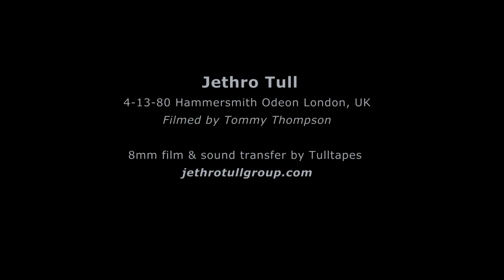Jethro Tull 8mm film transfer April-12-1980 Hammersmith London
Please select HD 1080 for best picture quality otherwise it looks crummy with YouTube's compression.

 Film shot by Tommy Thompson from the crowd. Tull's second last ever show with the classic lineup including Barrimore Barlow, John Evans, and David Palmer. 2015 film transfer, speed and pitch correction, and re-sync by Tulltapes.